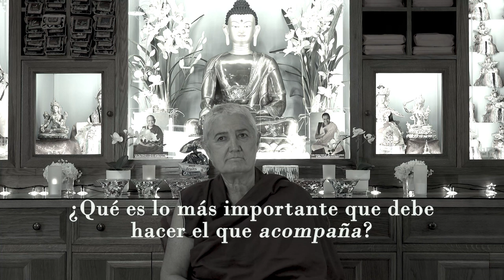La muerte en el Budismo con Venerable Paloma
Explorar el proceso de la muerte y el renacimiento y su impacto sobre cómo
vivimos la vida. Ser guiado en una reflexión hábil sobre el significado de la
muerte y lo que se puede esperar en el momento de la muerte. De esta
manera, satisfacer tu propósito en la vida, resolver los conflictos, y desarrollar
las habilidades para ayudarte a ti mismo y a los demás en el momento de la
muerte. Eventualmente, mediante la práctica budista, uno puede superar la
muerte del todo.